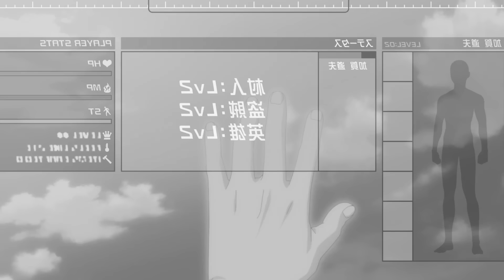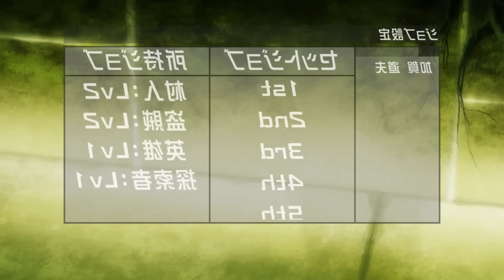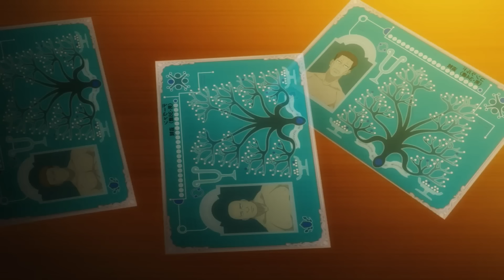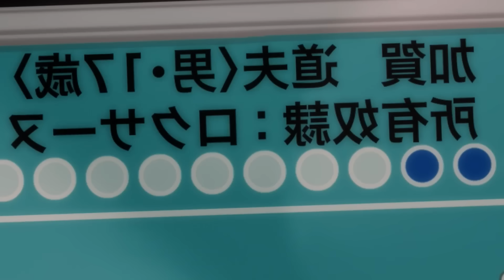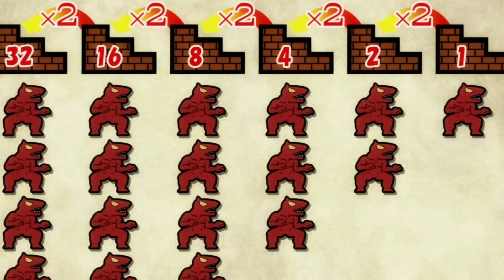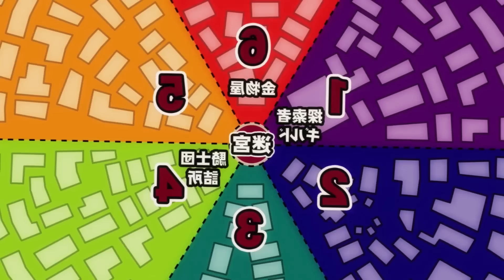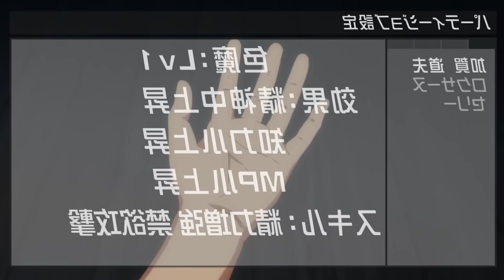🥵Tenía D3L1CIOSO con una CHICA PECHUGONA 24 HORAS 🥵 Isekai Meikyuu 🥵 anime resumen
En este video les muestro un anime resumen de Isekai Meikyuu narrado en español latino por Akieri San resumidor de animes.

anime resumen
resumen anime
anime
animes
anime resumido
anime resumidos
anime h
h anime
isekai meikyuu
romance anime
romance de anime
anime harem
harem anime
harem